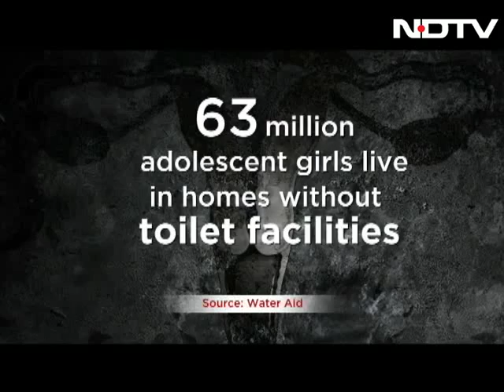Why there is a need to tackle menstrual hygiene in India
There are some 355 million women of reproductive age in India who need mechanisms and structures in place to meet their menstrual needs. The continued silence around menstruation along with limited access to information at home and in schools results in millions of women dropping out from schools, lack of self-esteem, cultural discrimination and exposure to health risks.